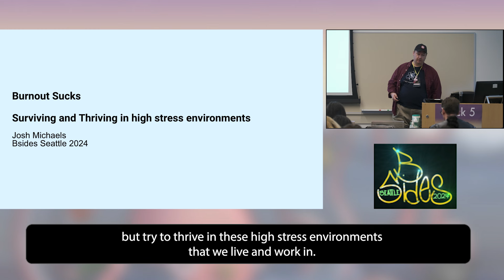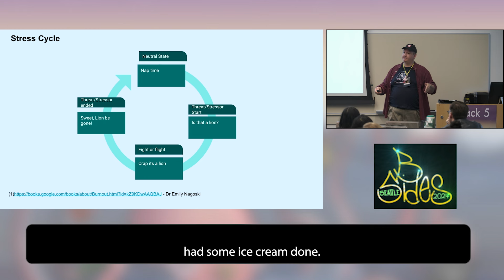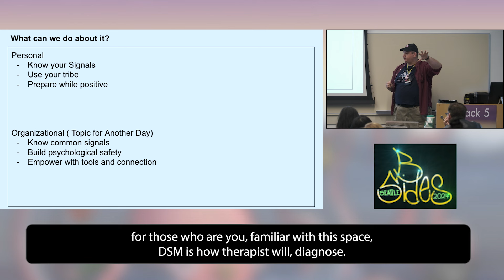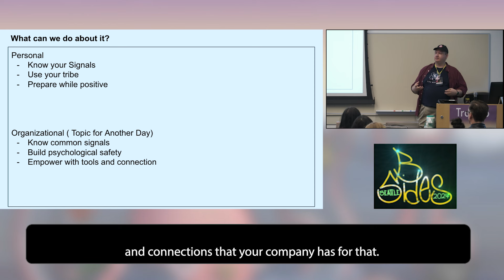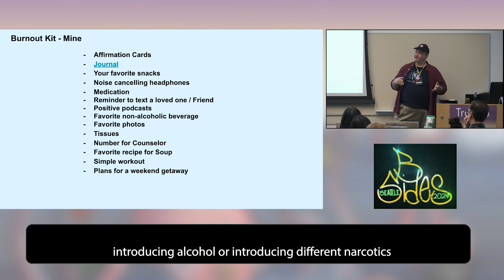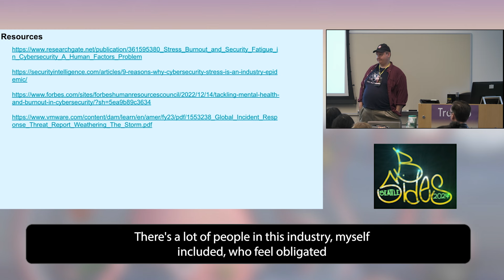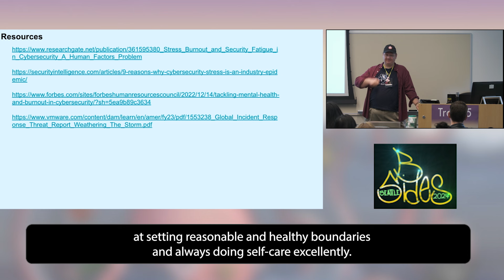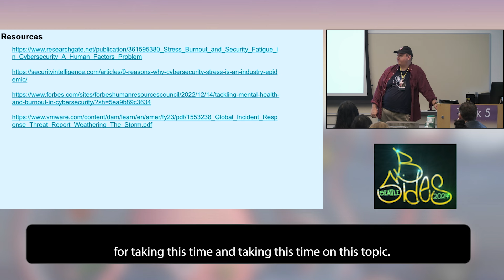Bsides Seattle 2024: J Michaels : Burnout Sucks: Surviving and Thriving in high stress environments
Many areas in the Security space have moments.. or consistent  flows of high stress and demands. Let's talk about how to not just survive, but thrive there.